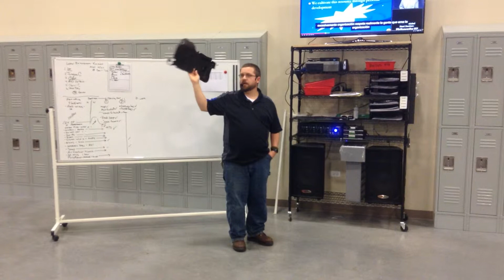Morning Meeting 11-18-15 #4